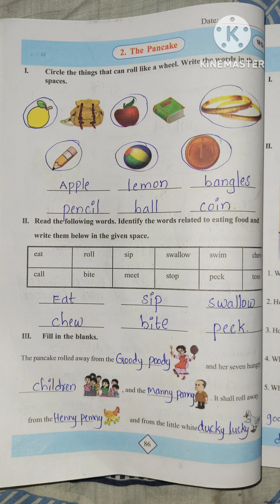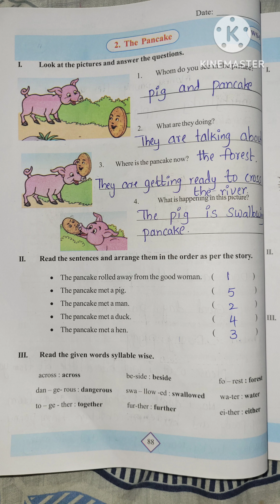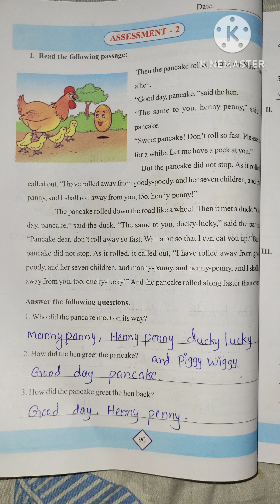pg no: 85 to 91. 2. THE PANCAKE. FLN, 4 th class English workbook.